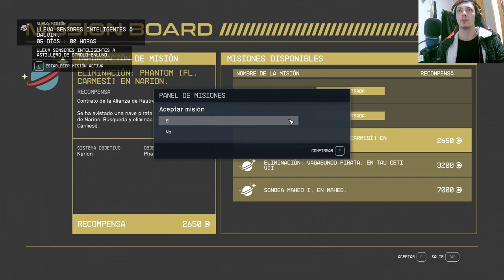¡Descubre el futuro de los videojuegos en Starfield! 🚀🌌 ¡No te lo pierdas! 🎮💫